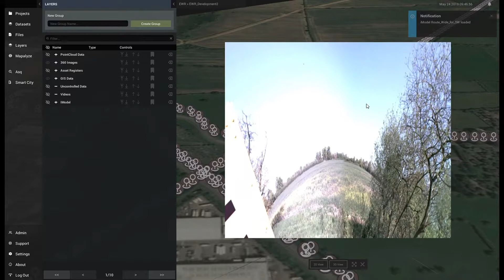Smart World Pro High Speed Rail Project UK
Highlights the first ever Bentley infrastructure model (iModel) to be integrated into another platform. You'll see how we were able to import a massive Bentley iModel and layer it over another massive point cloud image of the entire rail corridor. Additional features incorporated in this project: the ability to import 360 JPEGS every 10 ft, PostGIS integration, elevation extrapolation from aggregate data, custom datasets and layers.